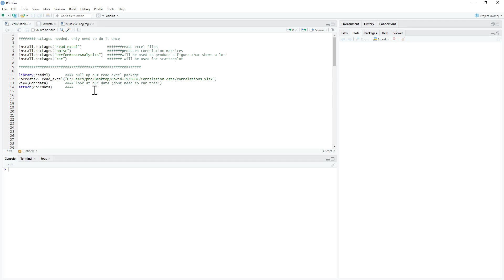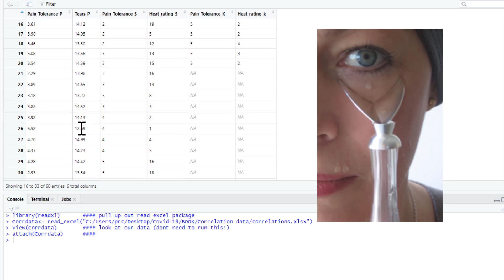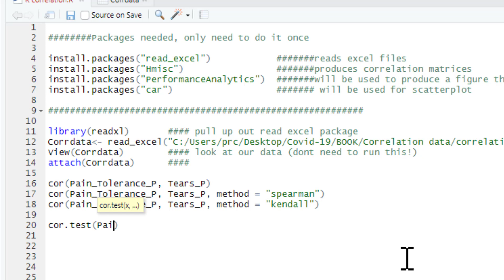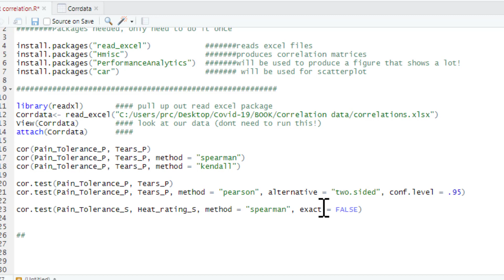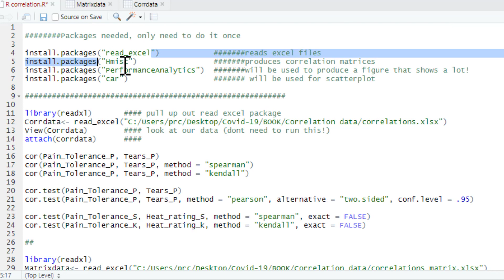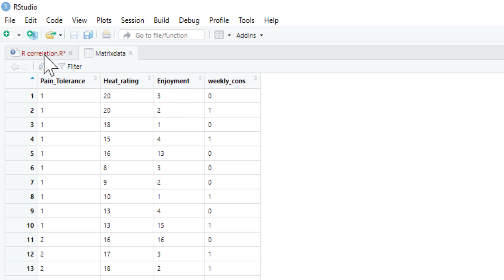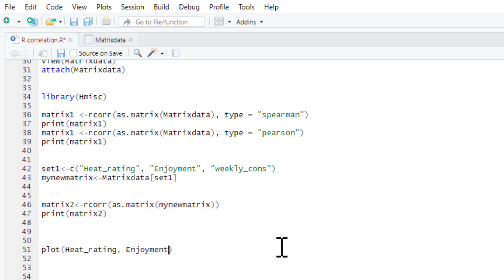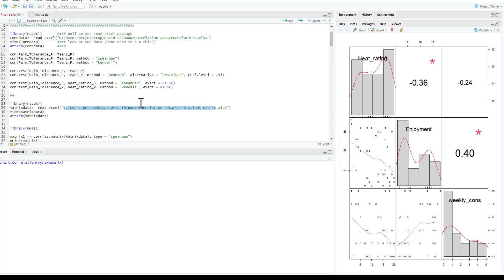R Tutorial: Pearson's and Spearman's Correlation.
This tutorial will show you how to run correlations in R as well as how to produce correlation matrixes. Write up examples are also included. Some advice on plotting data is also included. Data and annotated R code can be found here